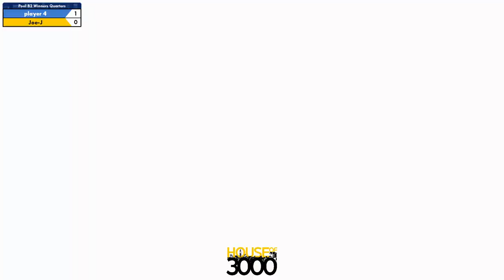Xeno325 Pool B2 Winners Quarters player 4 vs Joe J